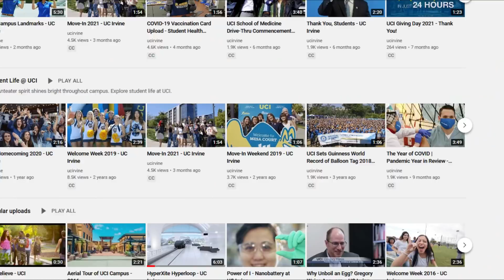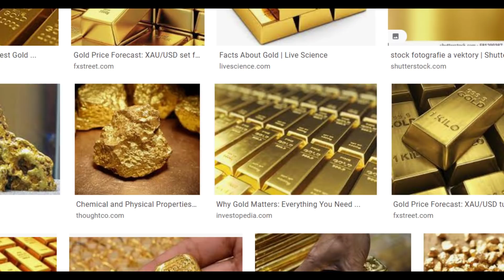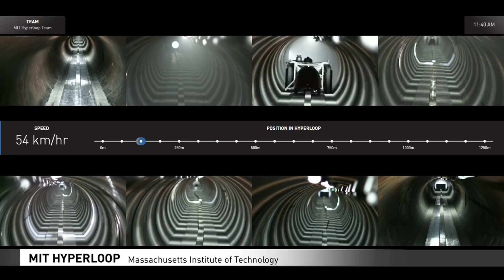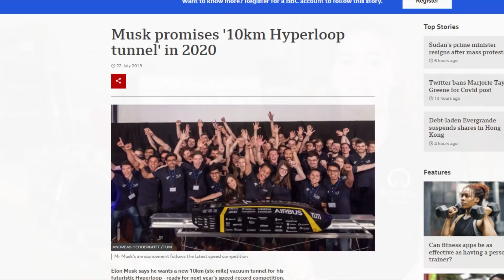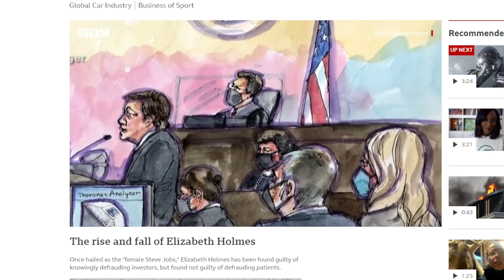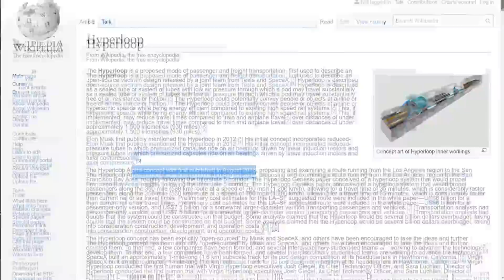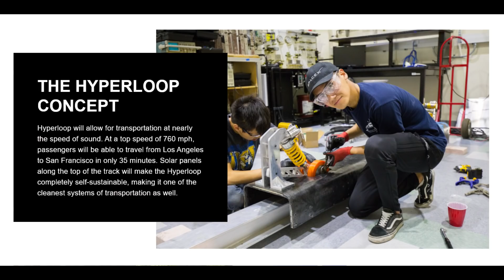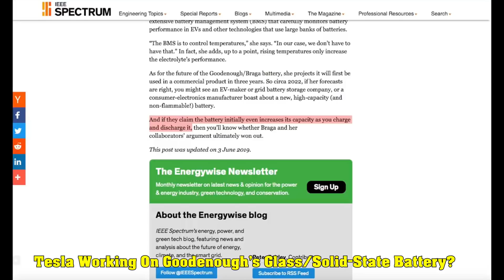The GOLD Battery that will revolutionize EVERYTHING!